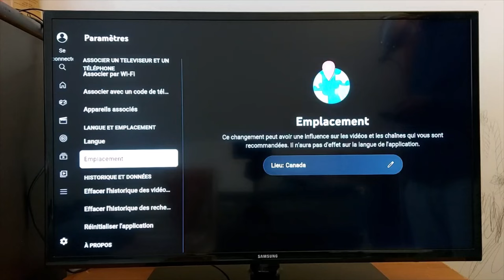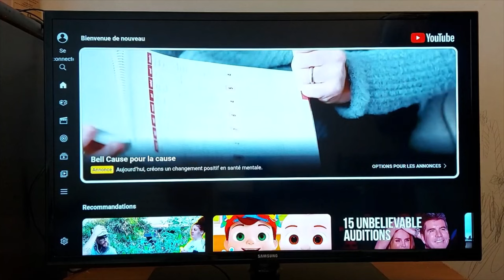Comment réinitialiser l'application YouTube sur une télévision Smart pour résoudre les erreurs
Astuce pour régler tous les problèmes de l'application YouTube sur une TV Smart. Voici comment réinitialiser l'application Youtube dans les paramètres pour résoudre les erreurs du streaming: Une le problème de plein écran, une erreur s’est produite sur Youtube, Connexion au serveur perdue sur Youtube, Cette vidéo n’est pas disponible sur Youtube, Erreur de lecture Appuyez pour réessayer Youtube, Une erreur s’est produite Appuyez pour réessayer (youtube), régler le problème d'écran noir sur Youtube etc...